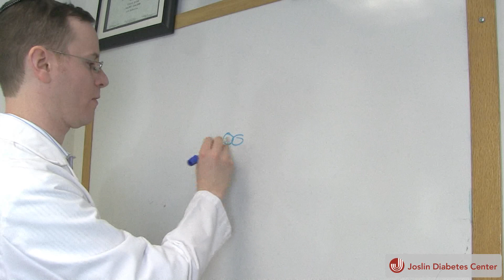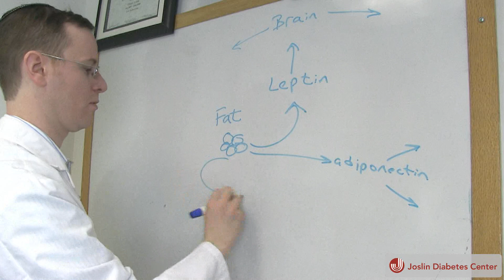All About Fat: What Fat Does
Aaron Cypess, M.D., Ph.D., talks about fat's role in the body as a hormone-secreting organ